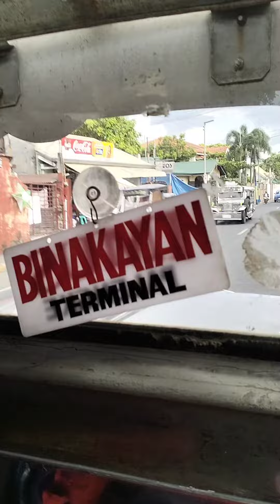Philippine Cavite Tricycles & Jeepneys Part 1 of 2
Tricycle Spotting & Jeepney Spotting From Medicion 2B Tokwahan To McDonald's Imus Nueno Bayan Loob Part 1